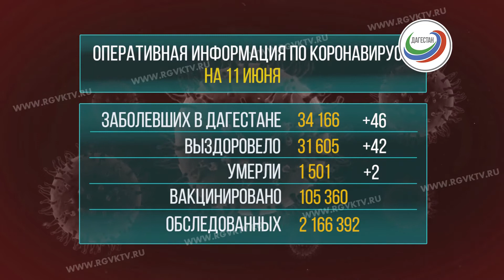В Дагестане коронавирус подтвердился у 46 человек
В регионе ситуация с распространением COVID-19 осложняется. За день у 46 человек подтвердился коронавирус. Теперь общее число заболевших - 34 тысячи 166. Число тех, кто справился с болезнью, за день на 42 больше.